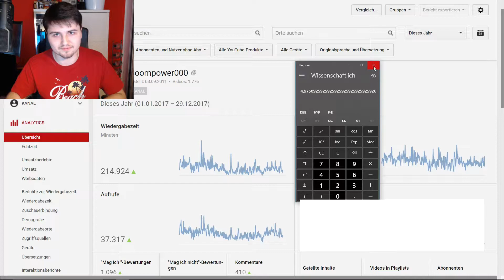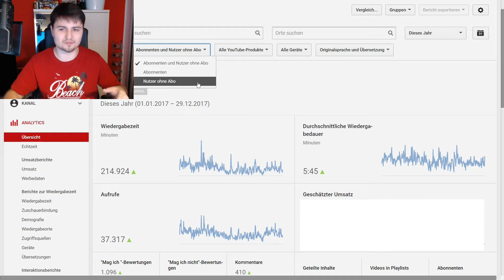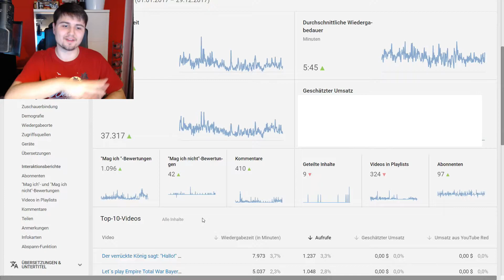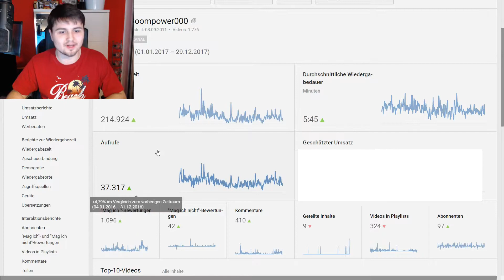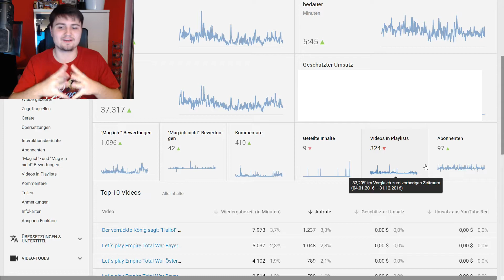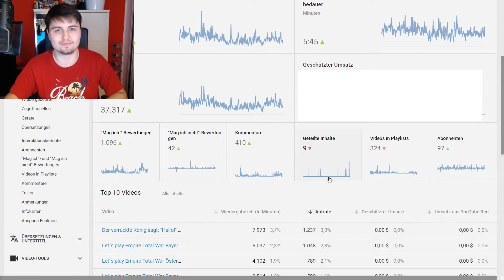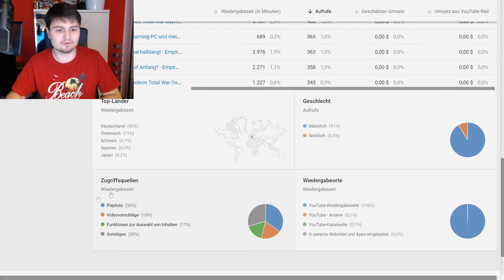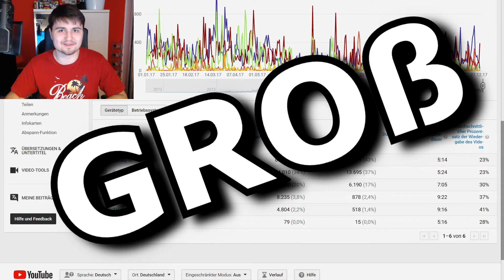Mein Kanal 2017 in Zahlen & was IHR 2018 erwarten könnt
Was ein Jahr, nur war es sehr schnell vorbei. In diesem Video erwarten euch Zahlen, Fakten, Hintergrundinfos und mehr. Genauso sage ich euch, worauf ihr 2018 alles gespannt sein könnt / was meine Ziele für das Jahr 2018 für diesen Kanal sind

Wollt ihr, dass ich in ferner Zukunft mal in YouTube-Money bade, dann könnt ihr das hier unterstützen

Mein Equipment:

Gaming-PC (selbst zusammengestellt):
- Gehäuse: be quiet! Silent Base 800
- Netzteil: 600 Watt be quiet!
- Mainboard: Gigabyte GA-Z170-HD3P
- Prozessor: Intel Core i7 6700K
- Prozessorkühler: EKL Alpenföhn Brocken 2
- Grafikkarte: Zotac GeForce GTX 1070 AMP! Edition
- Arbeitsspeicher: Corsair Vengeance LPX
- Festplatten: Samsung 850 PRO 256GB (SSD), SanDisk Ultra II 960GB (SSD), WD Red 4000GB (HDD)
- Capture Card: Elgato HD60 pro

Tastatur: Logitech G910
Maus: Logitech G500
Headset: Sennheiser PC 360
Mikrofon: Rode NT-USB mit Rode PSA1
Webcam: Logitech c920
Schnittprogramm: Sony Movie Studio Platinum 12.0
Aufnahmeprogramm: open broadcaster software / Game Caputre HD und Audacity